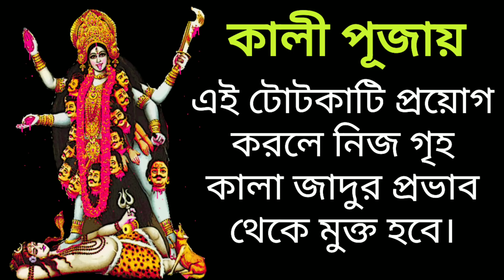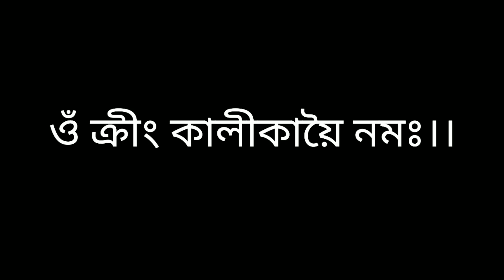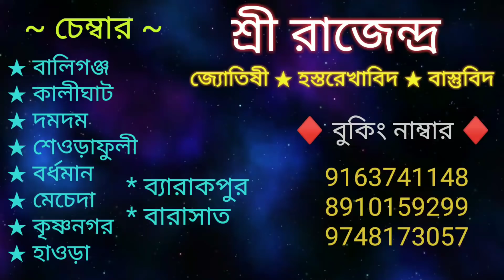কালী পূজার রাত্রে এই টোটকাটি করে নিজ গৃহ বন্ধন করুন।